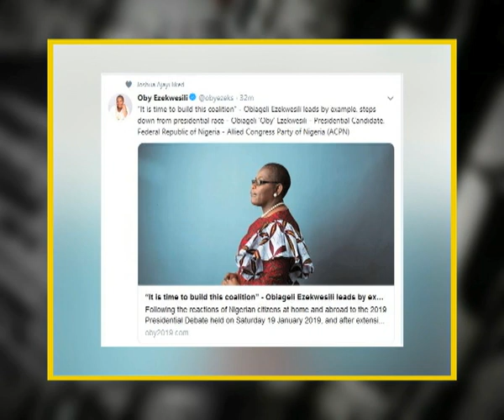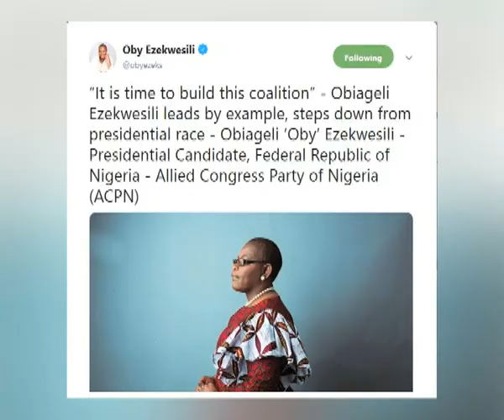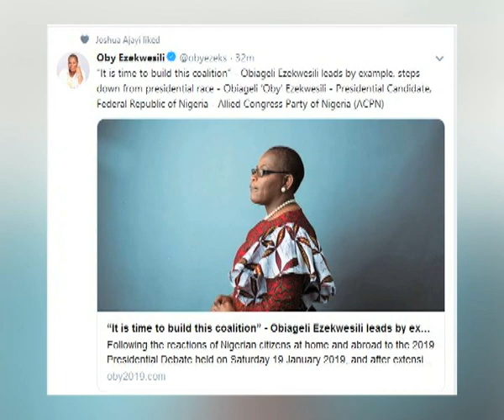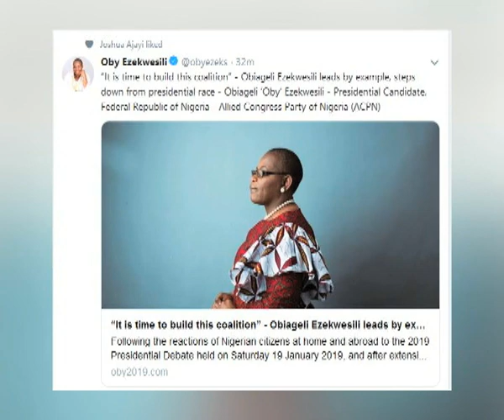The Platform: Big Talk with Delta APC Governorship candidate, Great Ogboru